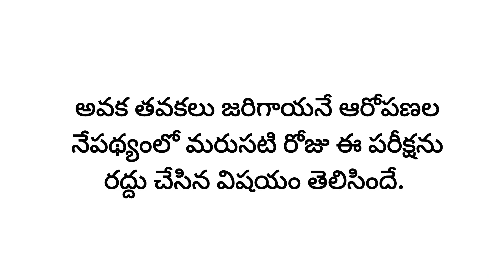UGC NET Examination new Schedule